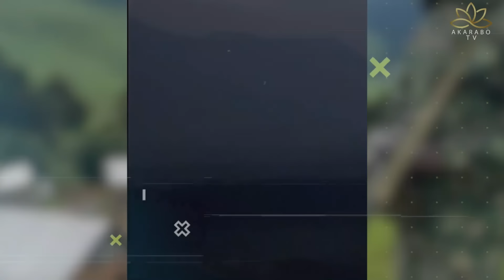BIHINDUYE ISURA😱SADC ABASIRIKARE BAYO BARIKWICWA NABI| M23 MU MAREMBO YA GOMA|U RWANDA RURASHINJWA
IMINOTA 15 Y'AMAKURU YOSE AGEZWEHO MU KARERE NO HAKURYA
Imirwano muri  RDC iravuza ubuhuha ,ubu ingabo za SADEC zijyiye mu ntambara na M23 hari gukoreshwa imbunda ziremereye ,indege n'imizinga Tubahaye ikaze kuri YouTube channel yacu#Akarabo Tv
Muzajya mubona amakuru agezweho  n'ibyegeranyo bicukumbuye
🔴 Ibitekerezo byawe ni umusanzu ukomeye cyane kuri twe udufasha kunoza imikorere yacu kurushaho.